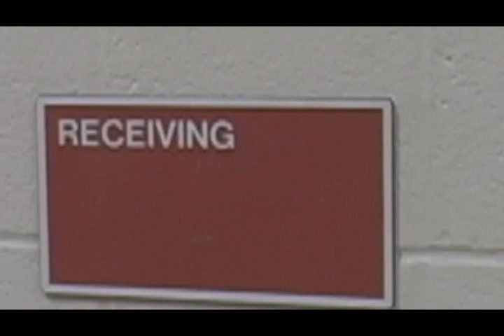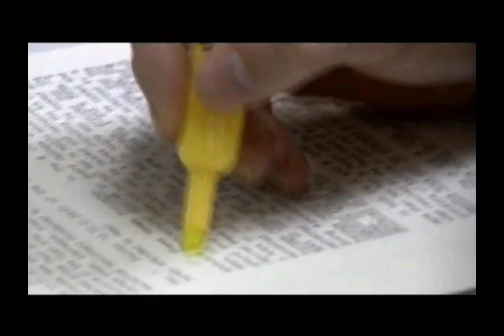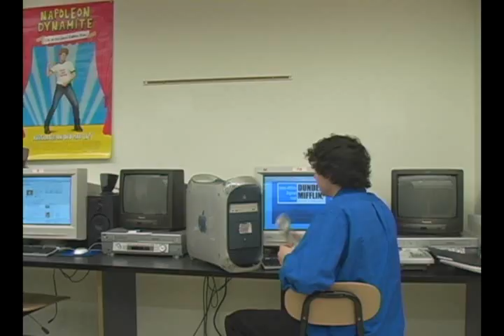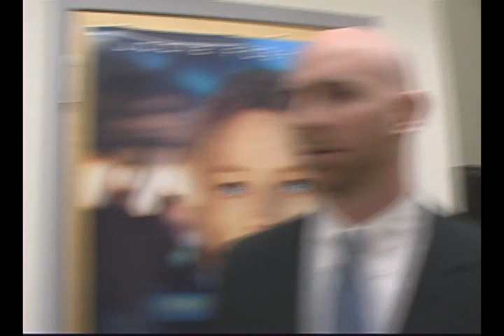The Office: The Emcees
Dennis Glasberg, Jack Falvey, and Adam Barth's Senior project. This was a remake of NBC's "The Office" made for our high school's variety show. Please don't sue us NBC